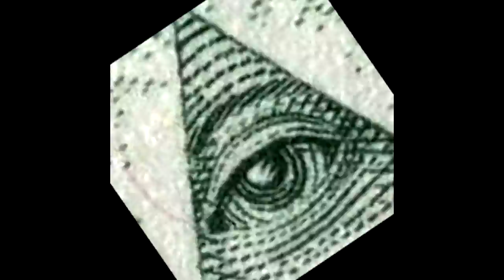SEENEE IS RAGING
Want to join that server? Mc.frostyfactions.com